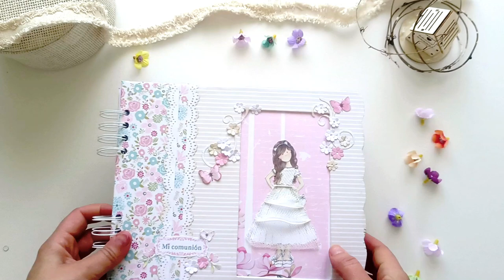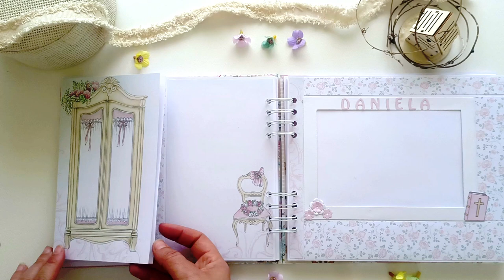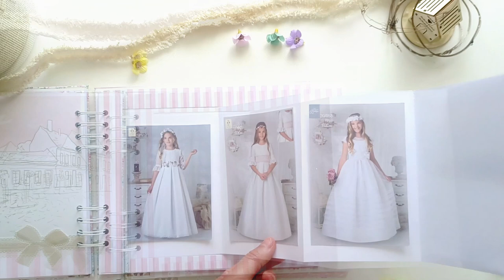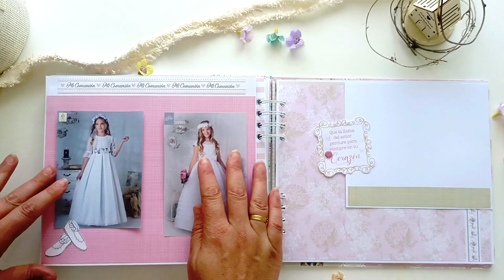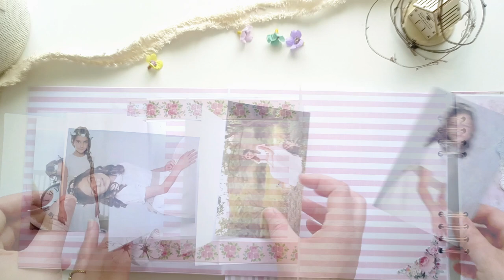COMUNIÓN DANIELA 2024 (libro de firmas y fotos)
Mis Favoritos 📸:
*📖👧🏼 Libro de firmas COMUNIÓN
Más vistos: